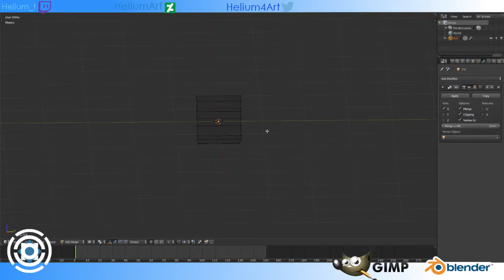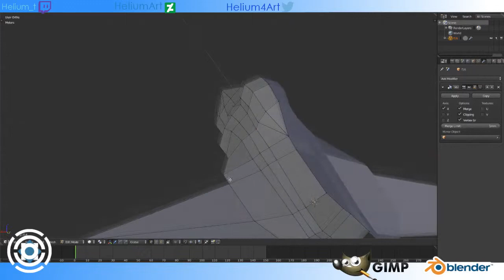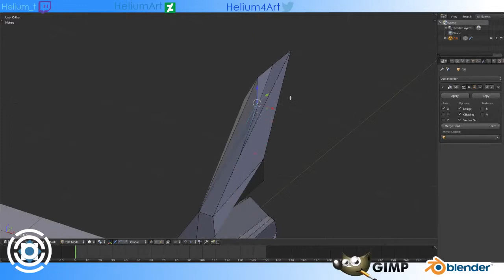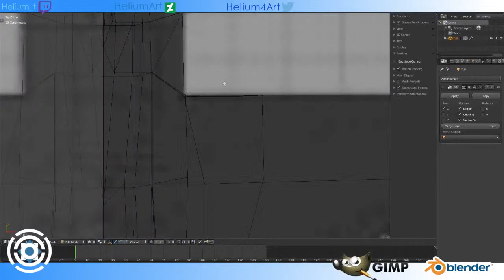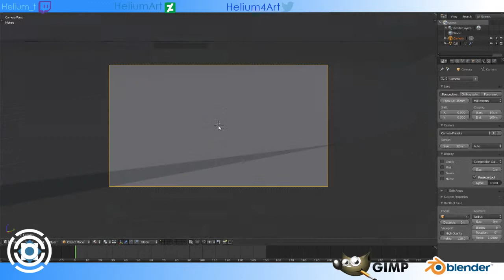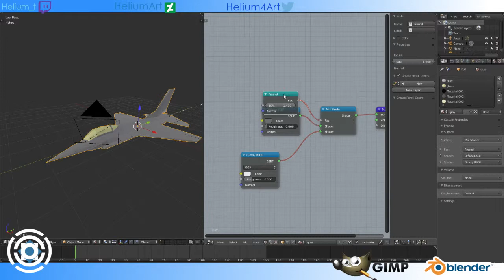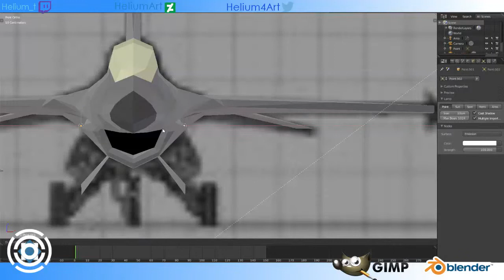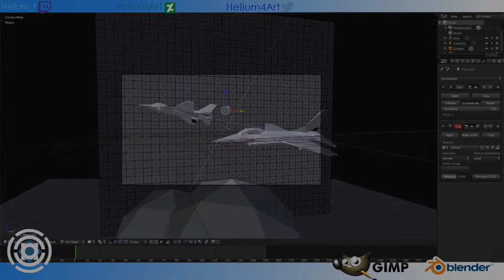Blender Low Poly | F16 Timelapse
Low poly Blender f16 a plane
took me more than 2hrs (without rendering the scene)